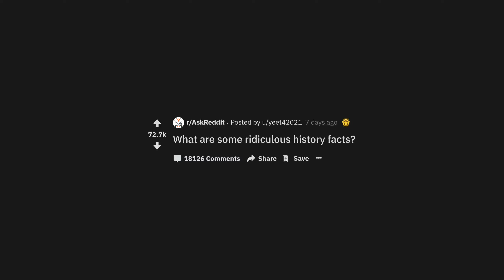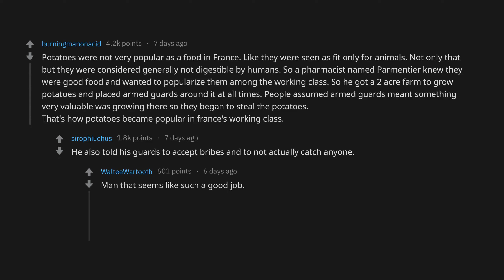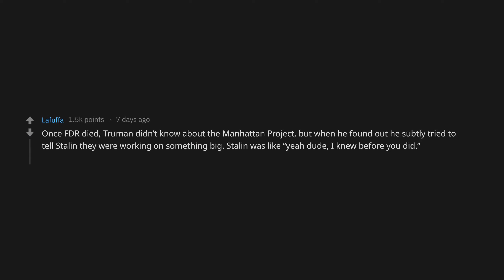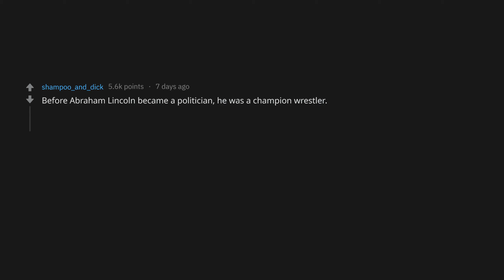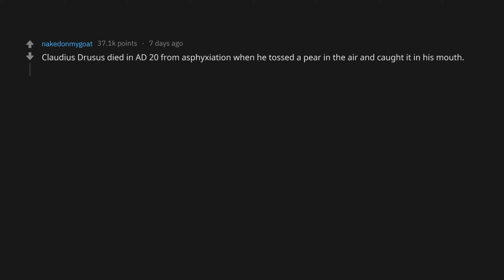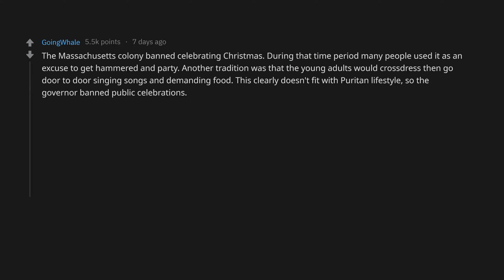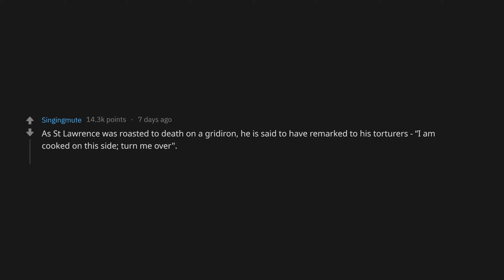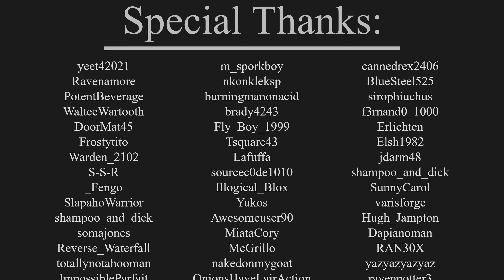The Most RIDICULOUS Moments In History (r/AskReddit Top Posts | Reddit Stories)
"I think Dan Carlin talks about this on Hard Core History. If I remember correctly they branded it with hot irons, and threw shackles into it as well. Supposedly they also shit talked the water calling it "briney and turbid" while they beat it." — czechmate11

Threads used in video
What are some ridiculous history facts? - yeet42021

Have your own crazy story to share? Make sure to tell us about it in the comments below!

Thank you to all Reddit users apart of the video
yeet42021
m_sporkboy
cannedrex2406
Ravenamore
nkonkleksp
BlueSteel525
PotentBeverage
burningmanonacid
sirophiuchus
WalteeWartooth
brady4243
f3rnand0_1000
DoorMat45
Fly_Boy_1999
Erlichten
Frostytito
Tsquare43
Elsh1982
Warden_2102
Lafuffa
jdarm48
S-S-R
sourcec0de1010
shampoo_and_dick
_Fengo
Illogical_Blox
SunnyCarol
SlapahoWarrior
Yukos
varisforge
shampoo_and_dick
Awesomeuser90
Hugh_Jampton
somajones
MiataCory
Dapianoman
Reverse_Waterfall
McGrillo
RAN30X
totallynotahooman
nakedonmygoat
yazyazyazyaz
ImpossibleParfait
OnionsHaveLairAction
ravenpotter3
gentlybeepingheart
1-1-19MemeBrigade
oh_its_him_again
Ninnux
felixtha_cat
GoingWhale
JoeySadass
Asaftheleg
faultytrapezoid
gabewaite--
Singingmute
Great-Decision
N0thingtosee
SmokinPolecat
funinnewyork
KhajiitHasEars
_Ofenkartoffel_
Zirael_Swallow
VigilanteDelaware
SlothOfDoom
rarra93
czechmate11